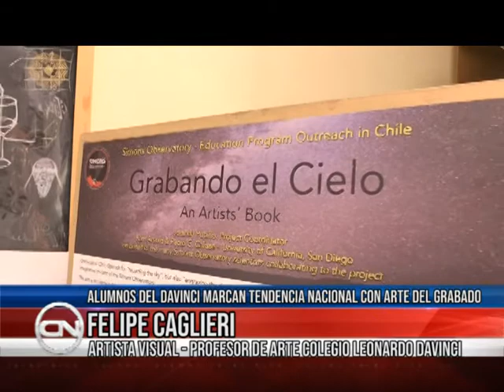06 nov 2018 artistas del grabado viajarán a Santiago representando a Calama